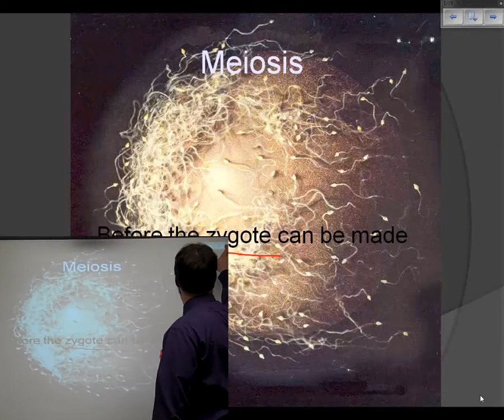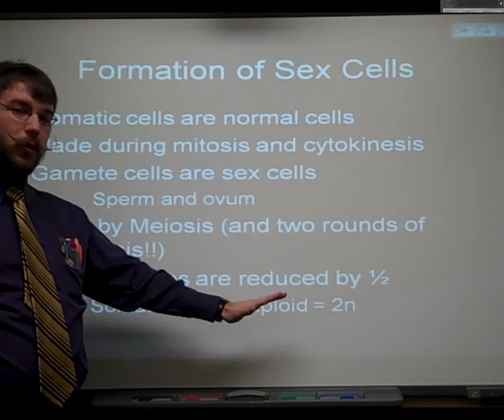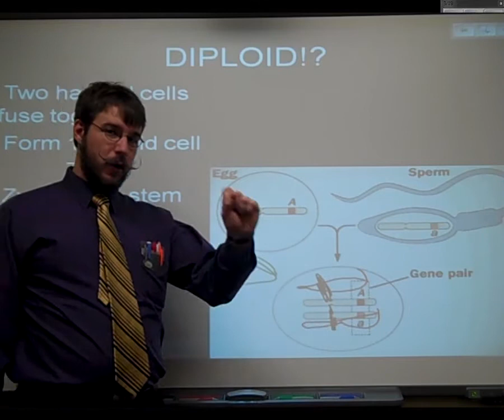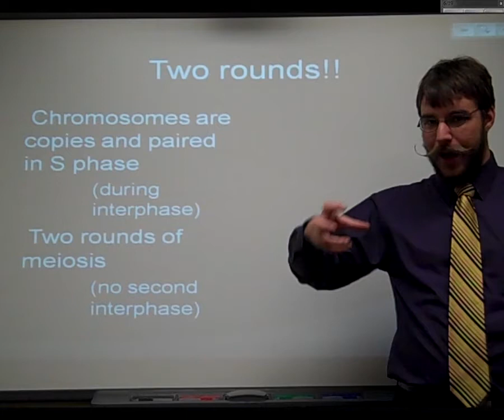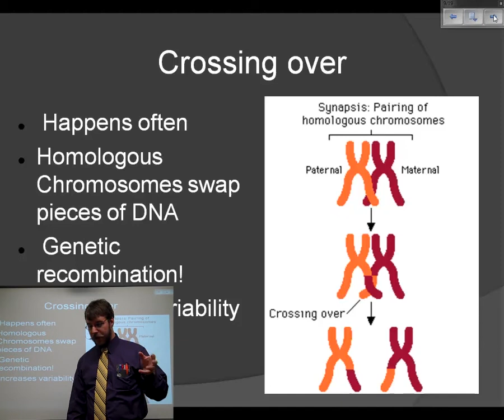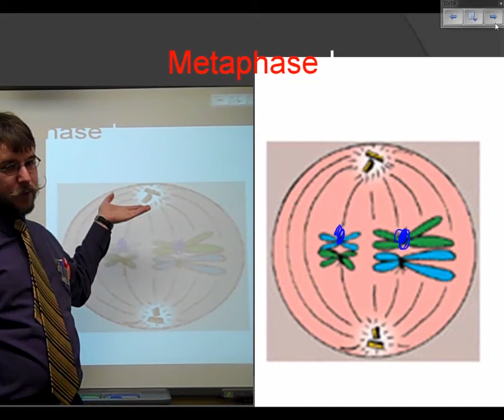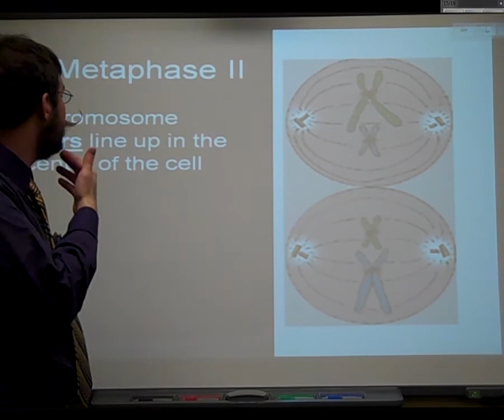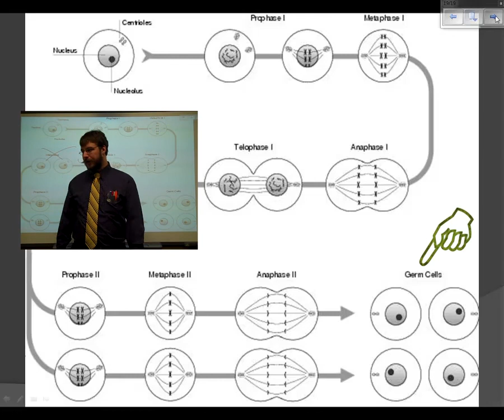Biology flipclass for 12-13-13 Meiosis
Mr. P lectures about Who's 'osis? (MY-OSIS!!)

Meiosis Focus Questions

    1. How do you pronounce meiosis? (1pt)
2.    What is the “all crazy thing” behind Mr. P on the screen? (1pt)
3.    What is a zygote? (1pt)
4.    What are “sex cells?” Give the two types of “sex cells” (3pts)
5.    What are somatic cells? (1pt)
6.    How much DNA is found in each cell? Give the relative amount (2pts)
7.    What is meant by “2n?” What about “n?” (2pts)
8.    Do the “mommy” and “daddy” chromatids combine to make chromosomes? (1pt)
9.    If you said “yes,” to the previous question, go back and explain why that is incorrect! If you said “no,” then you must explain your response. (2pts)
10.    What type of cell is the zygote cell? (2pts)
11.    How many rounds of division occur in mitosis? What type(s) of cell(s) are made this way (Your response should end in “loid”).  (2pts)
12.    How many rounds of division occur in meiosis? What type(s) of cell(s) are made this way? (Your response should end in “loid”) (2pts)
13.    What happens in Prophase I? How is this process different from Prophase in Mitosis? (2pts)
14.    What are homologous pairs?
15.    What is crossing over? What occurs during this process? What is the purpose of this process? (3pts)
16.    What happens during Metaphase I? How is this process different from Metaphase of Mitosis? (2pts)
17.    What is Independent Assortment? (1pt) [That word is BOLD because it is SUPER-DUPER (Pooper-Scooper?) Important for this unit and the NEXT UNIT TOO!]
18.    When does Interphase II happen? [Careful, this is a trick question!] (1pt)
19.    How does Meiosis II differ from Mitosis? [Careful, this is a trick question!] (1pt)
20.     Contrast Metaphase I and Metaphase II (2pts)